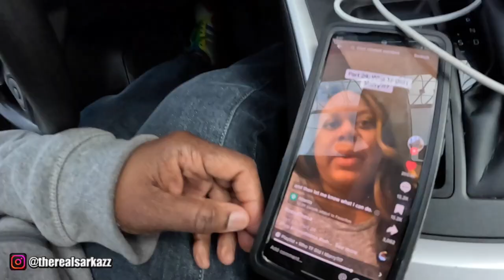Whip, Drive, Chill: A Culinary Adventure on Wheels